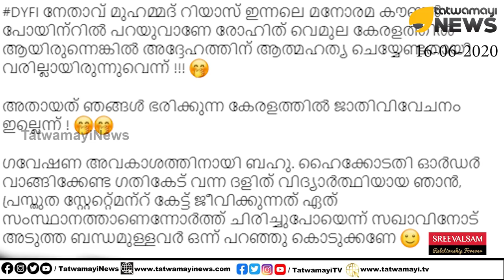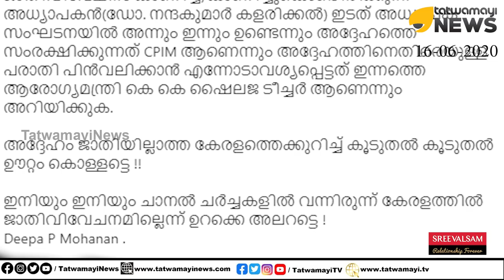മുഹമ്മദ് റിയാസേ...ഇവിടെ ജാതി വിവേചനം ഇല്ലെന്ന് നെഞ്ചിൽ കൈവെച്ച് പറയാമോ?...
കേരളത്തിൽ ജാതി വിവേചനമില്ലെന്ന മുഹമ്മദ് റിയാസിന്റെ അവകാശവാദത്തെ പൊളിച്ചടുക്കി ദീപാ മോഹനൻ...